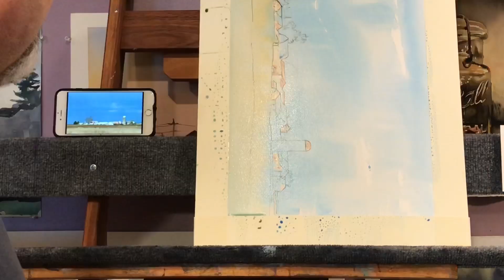Monday Watercolor - REMOTE / Painting a Midwest Farm Promo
Join Spencer as he paints an Illinois farm